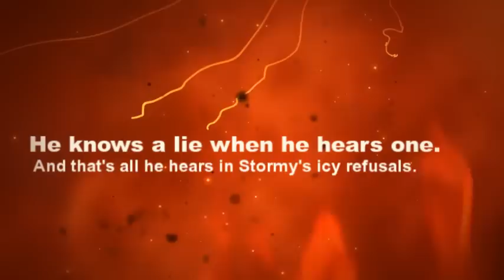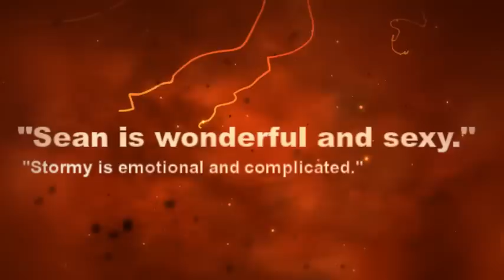OLD ENOUGH TO KNOW BETTER, a steamy sizzling LaterInLife Romance about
She was a woman with a past. He was the man who wanted to be her future—if she would only give him a chance. But he has a plan. His plan? Whatever it takes to win her heart. OLD ENOUGH TO KNOW BETTER on Amazon. secondchanceromance laterinliferomance bookaholics bookvideos * Music: Mediterraneo by Ivan Paunovic, Licensed by Joan Reeves from StockMusicSite.com.